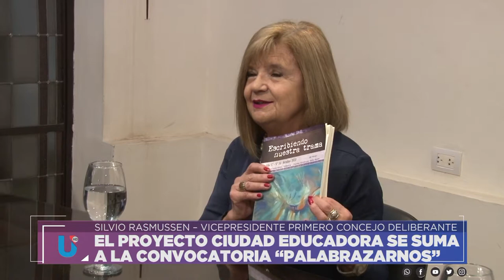PALABRAZARNOS - FORMIA Y RASMUSSEN